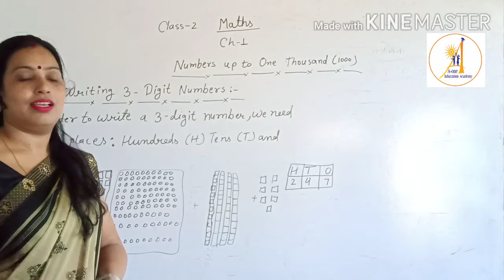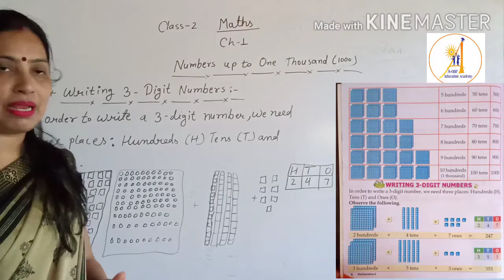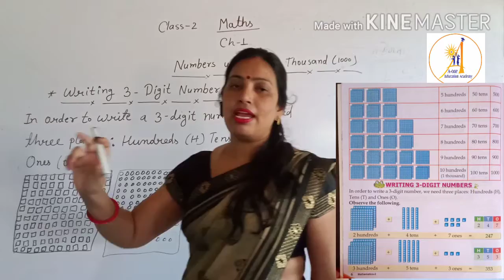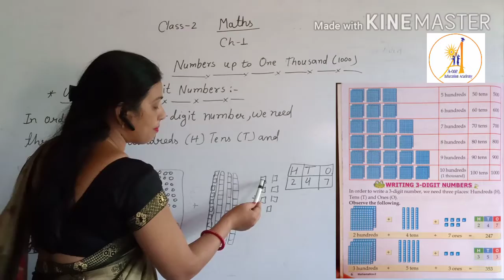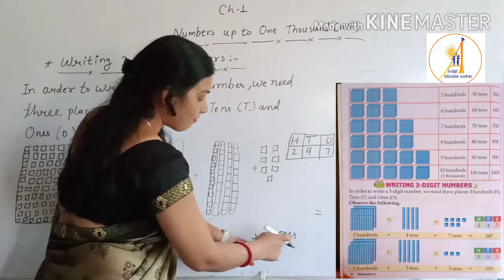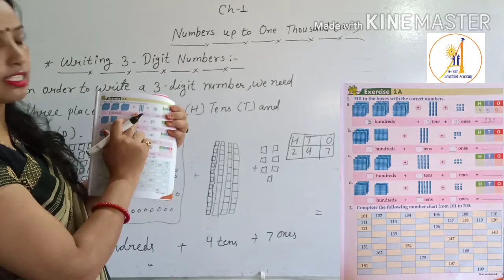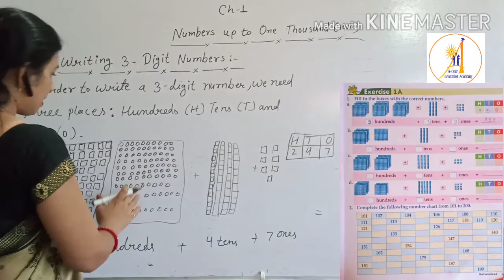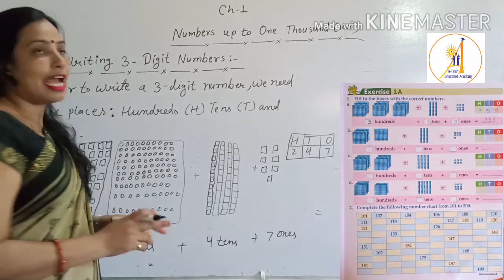Class 2nd Math Ch 1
Numbers Up to one Thousand